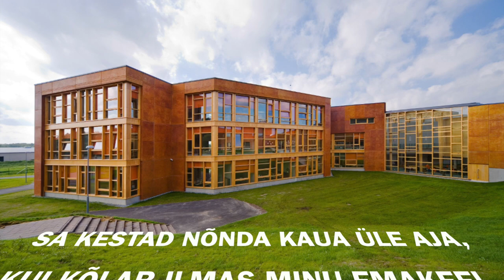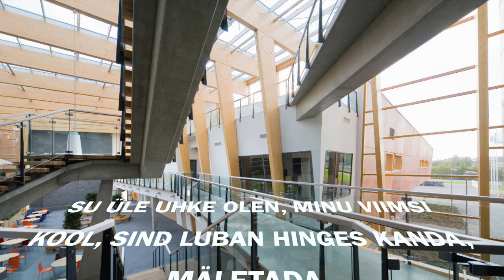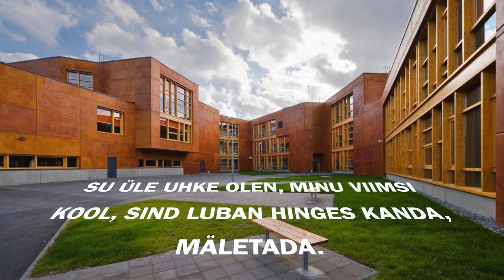Viimsi Kooli hümn